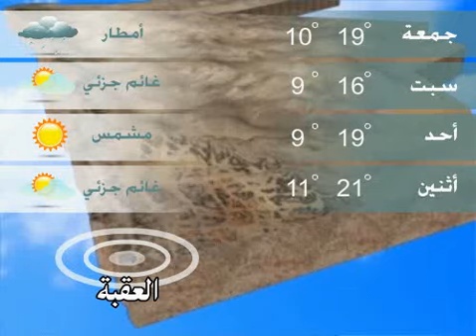الطقس ليوم 1-1-2016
اماكن العطلات